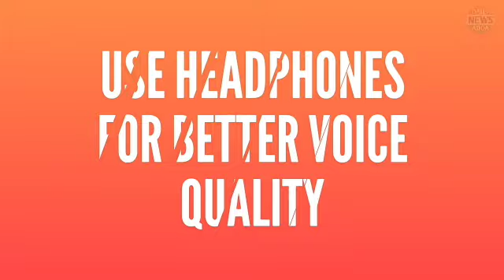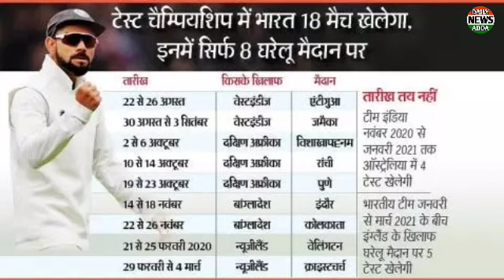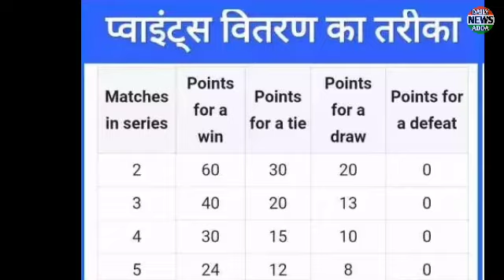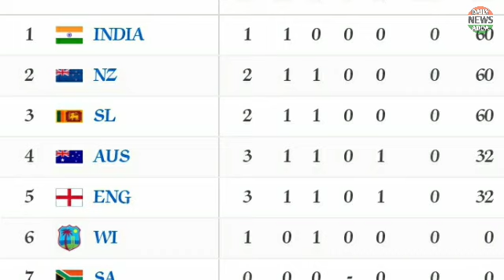All Important Information and Update about ICC TEST CHAMPIONSHIP Points Table